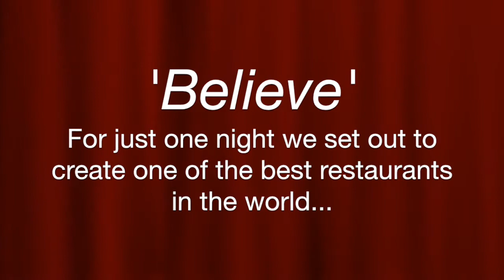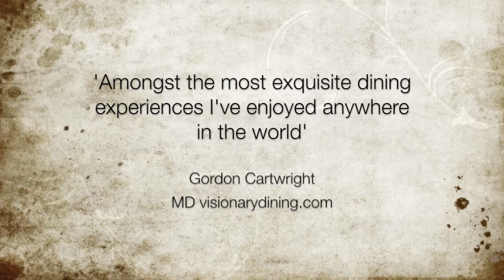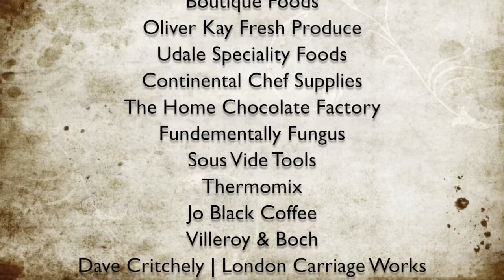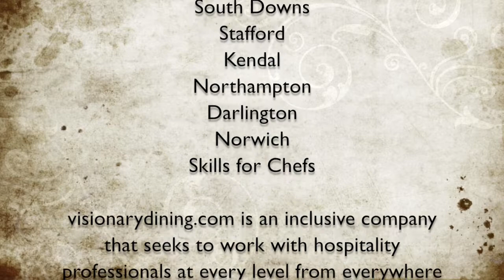Pro Chef Dinner Awards 2013 | 'Believe'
On the 28th of November 2013, on a blustery cold winters evening in Liverpool, 18 Pro Chefs along with over 70 students from the L20 Hotel School collaborated together to deliver the Pro Chef Final Awards. This short montage showcases the incredible inspirational sharing of knowledge on that night. How the stars of the industry mentored chefs plucked from obscurity; how students looked on awestruck and how a mini army of service students delivered what can only be described as one of the best restaurants in the world, for one night.

The standard of cuisine was extraordinary with the chefs cooking freely without restriction for just 90 guests (Quality at this level is unachievable beyond this number)

The Visionary Pro Chef of the Year was won by Tom Jarvis of Wood Hall, whilst his mentor Kenny Atkinson was awarded Pro Chef Mentor 2013.

Preparation for this evening had been a year in the planning with regional heats across the UK plucking talented professionals with skill and passion from obscurity. Today, these protege chefs will never forget how far they pushed the boundaries of their own skill and potential on that night. They believed in themselves and they delivered. They now believe anything is possible.